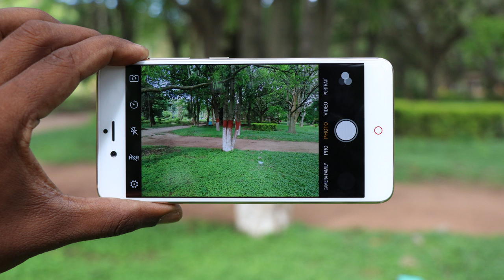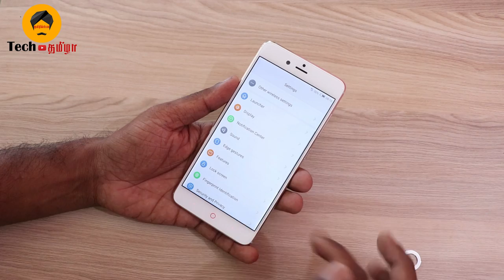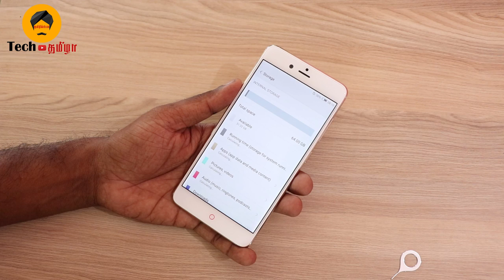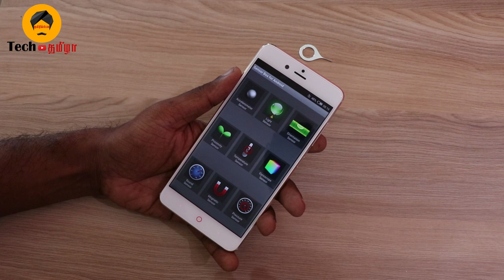Nubia Z17 Mini Unboxing and Hands on Review, Features. Specifications in Tamil | Tech Tamizha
Nubia Z17 Mini comes with a dual-camera setup at the rear.
The nubia Z17 mini will be available in India priced at Rs. 19,999/- on Amazon.in starting from June 12, 2017 at 12:00 PM

Tech Tamziha is a Tamil YouTube channel for gadgets, mobile, technology reviews, news and opinions. I cover tech news in Tamil, mobile reviews in Tamil, and technology opinions in Tamil.

My other Tech Youtube Channel - TechRaman.

Tech Tamizha a.k.a Tech Tamila